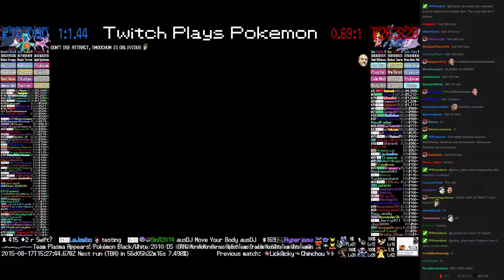Twitch Plays Pokémon Battle Revolution - Match #20871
Match #20871 [Blue: Espeon, Marshtomp, Swellow] vs [Red: Smoochum, Heracross, Mantine]